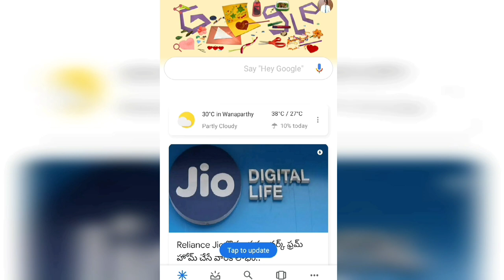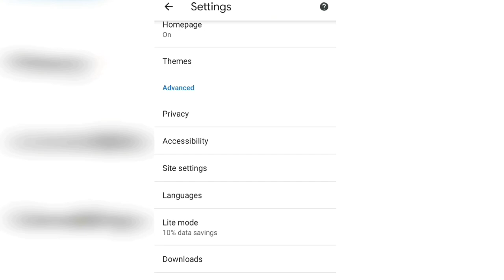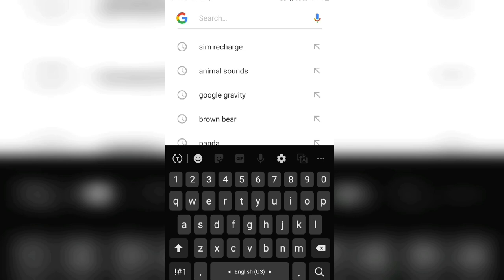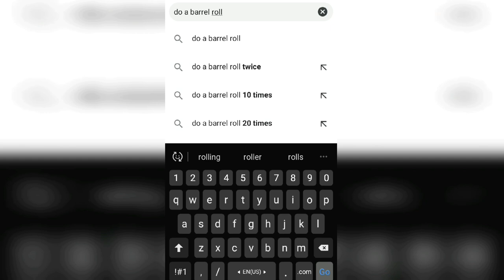Google లో మీకు తెలియని Secret Tricks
గూగుల్ tips, tricks and hidden features సరదాగా మాత్రమే కాకుండా చాలా ఉపయోగకరంగా ఉంటుంది మరియు మీరు ఖచ్చితంగా వాటిని ప్రయత్నించాలి.